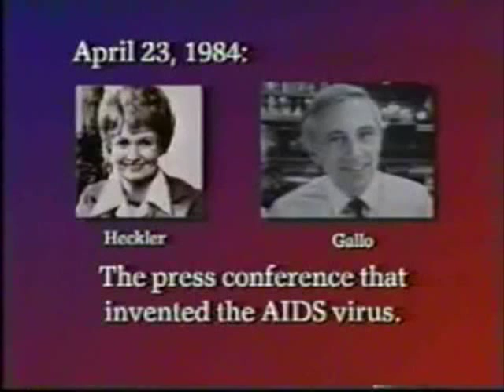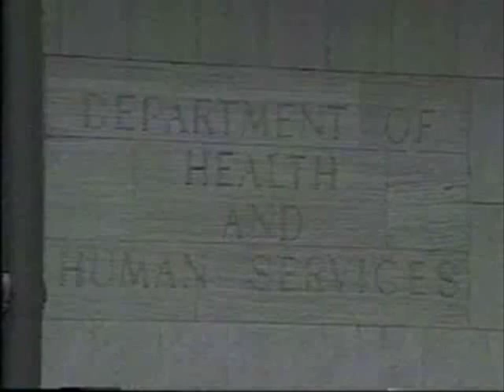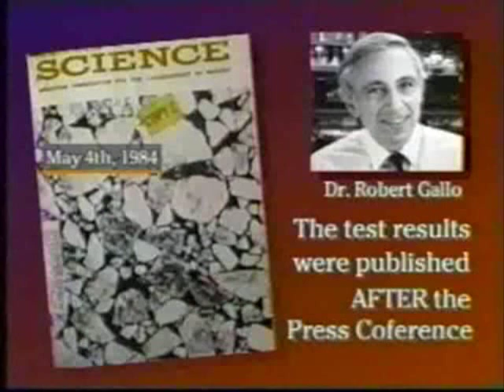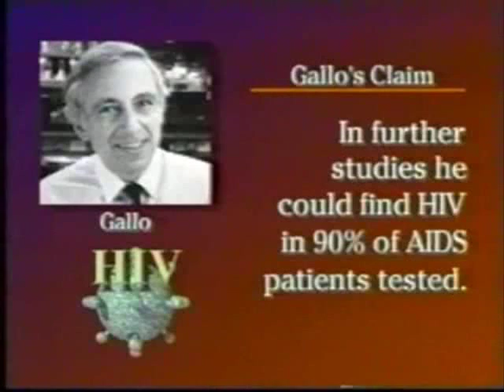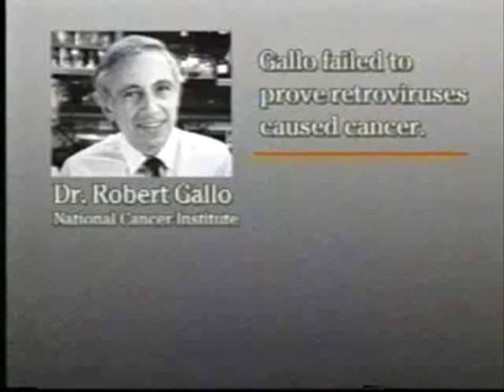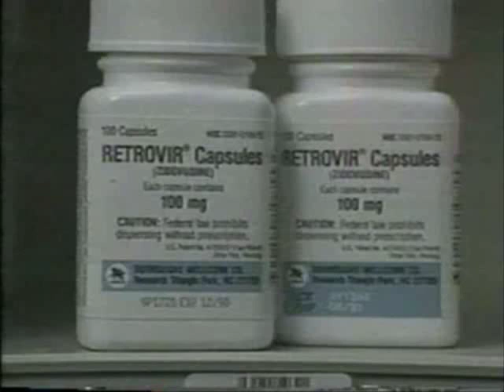Aids Hoax 10 Reasons Part 3